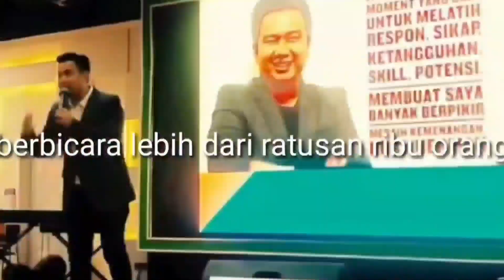Tips agar Sales Property bisa beli property